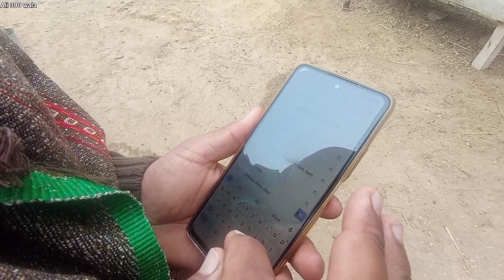Hmara Misson Cancel Ho Gya 😨 | Village life Vlogs Pakistan 🇵🇰 | Ali 300 wala | Part 1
Hmara Misson Cancel Ho Gya 😨 | Village life Vlogs Pakistan 🇵🇰 | Ali 300 wala

village life
pakistan
village woman
village vlogs
village food
village woman in pakistan
village
village morning
village food pakistan
village life punjab
pakistani vlogs
rural life pakistan
family vlogs
rajasthan village life
ali 300 wala
ali 300 wala vlog
ali raza 300
ali vlogs official
Ducky bhai vlog
ducky bhai wife vlog
Ducky bhai
Ducky vlog